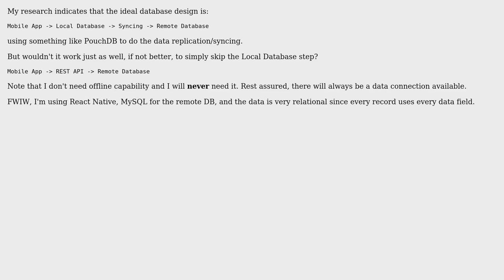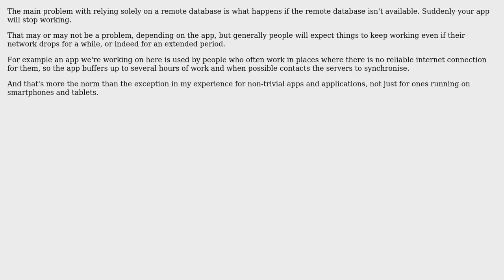Software Engineering: Are there pitfalls to using only a remote database for a mobile app?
With thanks & praise to God, and with thanks to the many people who have made this project possible! You are responsible for your own actions.